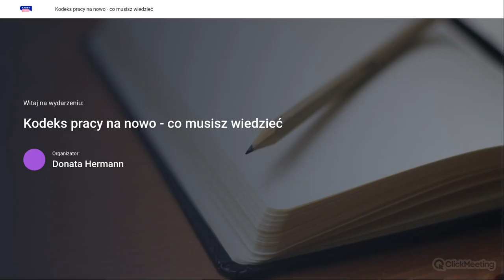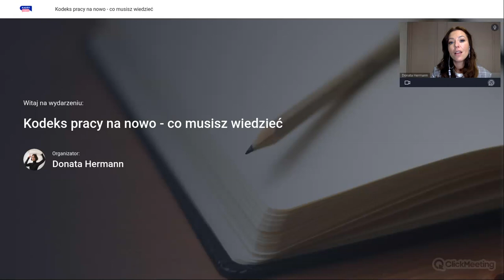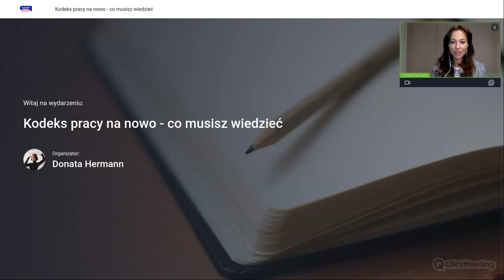Webinar "Kodeks pracy na nowo - co musisz wiedzieć + gość specjalny"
Jaka przyszłość czeka rynek pracy po nowelizacji Kodeksu pracy?

Nowe przepisy Kodeksu pracy to nowe uprawnienia pracowników i nowe obowiązki po stronie pracodawców. Poczytaj i posłuchaj jakie to nowości, jaki jest ich cel i dlaczego pracodawcy zgrzytają zębami na samą myśl o nowelizacji ustawy.

Praktyczne wskazówki dla wszystkich tych, którzy:
- zatrudniają,
- są zatrudniani,
- obsługują firmę w zakresie kadrowo-płacowym.

oraz spotkanie z gościem specjalnym!

Gościem webinaru, jest  Leszek Zieliński, związany z branżą zatrudnienia od 17 lat. Ekspert rynku pracy, doradca i partner biznesowy największych renomowanych pracodawców, korzystających ze współpracy z agencjami zatrudniania. Prekursor wdrażania nowych technologii w branży HR i zatrudniania, uczestnik prac Rady Dialogu Społecznego w ramach nowelizacji ustawy o zatrudnianiu pracowników tymczasowych z 2017 roku.
Z moim gościem rozmawiam na temat pracy tymczasowej. Dowiesz się czy nowelizacja ustawy Kodeks pracy jakkolwiek wpływa na obowiązki agencji pracy/pracodawców użytkowników względem pracowników tymczasowych.

HARMONOGRAM

Z treści webinaru dowiesz się:
- w jaki sposób zastosować nowe przepisy dotyczące umowy na okres próbny,
- jakie obowiązki ciążą po stronie pracodawcy względem umów na czas określony,
- w jaki sposób nowy katalog roszczeń może zaszkodzić pracodawcy,
- na czym polega nowa instytucja: przygotowanie do wypowiedzenia lub rozwiązania umowy bez wypowiedzenia albo przyczyny zastosowania działania mającego skutek równoważny do rozwiązania umowy o pracę?
- jakie uprawnienia przysługują pracownikowi od 26 kwietnia 2023 i wzory jakich dokumentów są potrzebne,
- o jakich zasadach korzystania z urlopu opiekuńczego nie można zapominać
- praca zdalna i kontrola trzeźwości: jak sobie z tym poradzić w  praktyce.